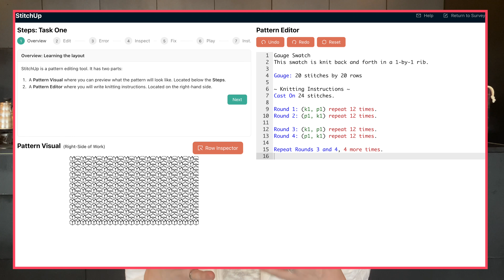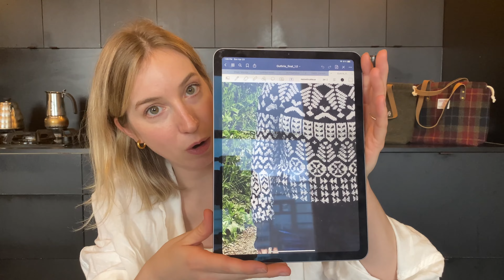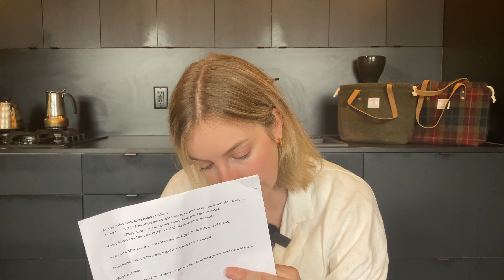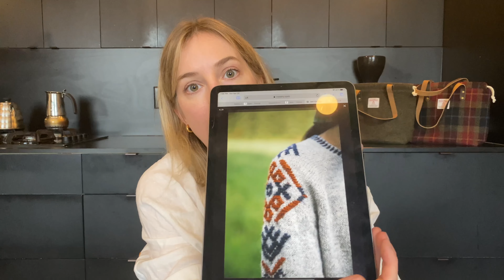Kat Knits Podcast: April 2023 // Hat Pattern Release and Raffle Prizes!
KNITTING STUDY / FREE PACIFIC CREST HAT PATTERN

Study takes 25 minutes and as payment there is a raffle for 5 knitting prizes.

2 - Moss Green Harris Tweed Project Bag by Misneach ($150CAD Value)

5 - Shell Stitch Markers by Firefly Notes and Moose Stitch Stoppers by Fox and Pine ($30CAD Value)

Welcome to the Kat Knits Podcast! In this monthly podcast, I chat all about my knitting journey. I love getting nerdy with my knitting and diving into yarn and garment construction. I walk through my knitting, talking about what I loved and didn't love with my finished pieces and works still on my needles.

Join me as we discover what makes a good knitting project and hopefully have some fun doing it! Thanks for stopping by!

In April 2023, I fell back in love with Stockinette! I chat about the progress on my Guthrie Sweater and R&R Hoodie, both of which I tried out a new under arm technique on! I share this new technique which, in my opinion, stops those pesky wholes from appearing in your work at the armpits. I also chat about the Oslo Hat Mohair Addition by PetiteKnit, and some beautiful, breed specific, small farm, local yarn!

TIMESTAMPS
0:00 - Intro
2:32 - Knitting Study
3:39 - Raffle Prizes
9:19 - Study Details
11:06 - Pattern Release: Pacific Crest Hat
16:22 - Chatting
18:05 - Guthrie Sweater
29:22 - Sleeves Without Holes
35:43 - R&R Hoodie
46:11 - Oslo Hat Mohair Edition
54:08 - YOTM
59:31 - Fibre and Forge Yarn

SHOW NOTES
// PATTERNS
Guthrie Sweater by Caitlyn Hunter
Yarn: Dyed in the Wool by Spincycle in Colour Wololo
Merino Sport by La Bien Aimee in Colour Winterfell

R&R Hoodie by Tanis Lavallee
Pattern Uchiwa by Noro in Colour 7

Oslo Hat Mohair Addition by PetiteKnit
Pattern Sweet Georgia Tough Love Sock and Silk Mist in Cauldron

// OTHER
Breed of the Month Subscription
By: Long Way Homestead